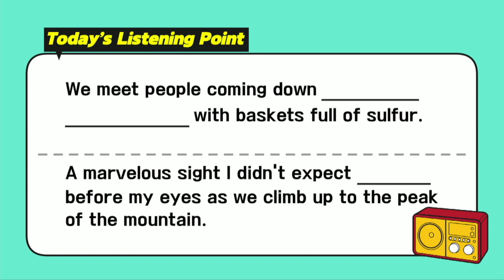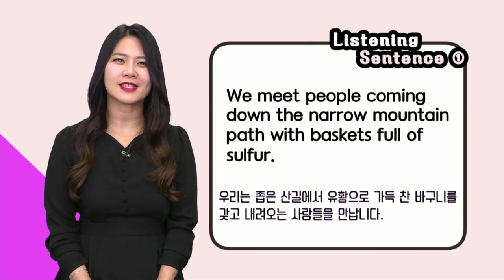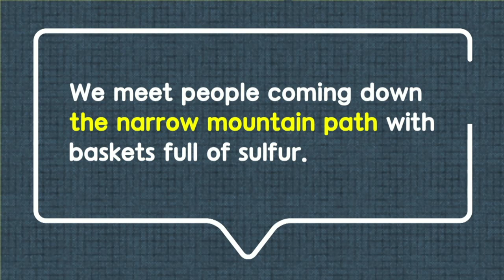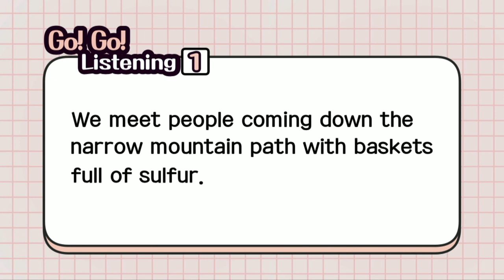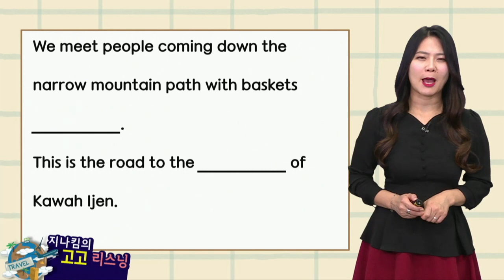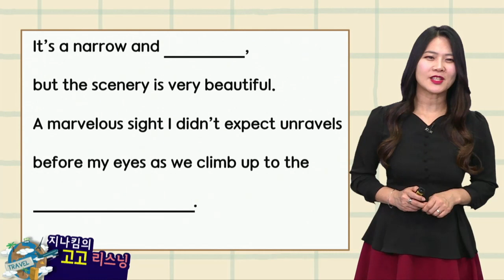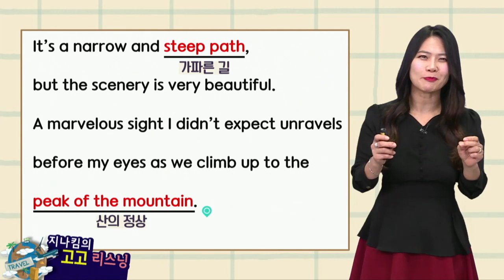매일 10분 영어- 지나킴의 고고 리스닝 Listening 457. the narrow mountain path & unravels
Listening 457. the narrow mountain path & unravels